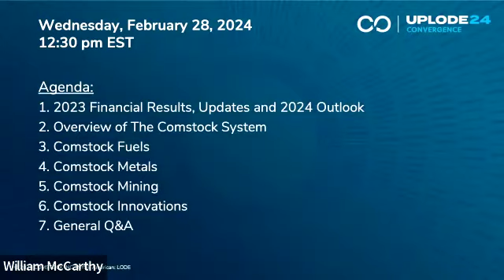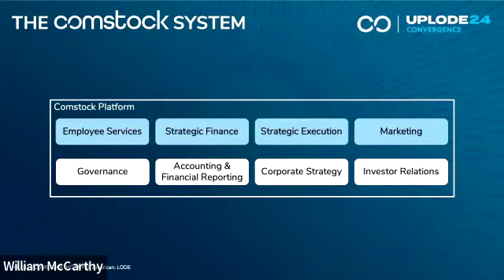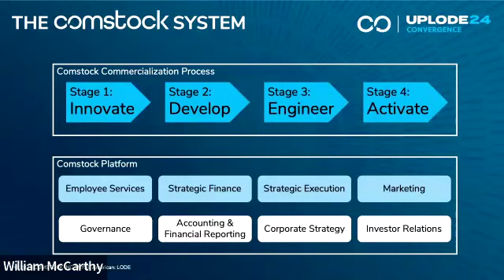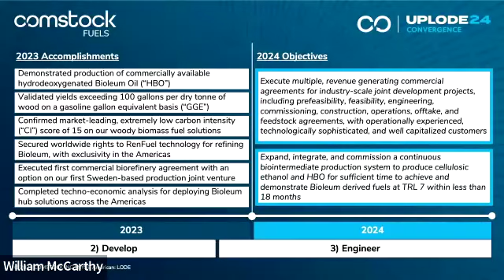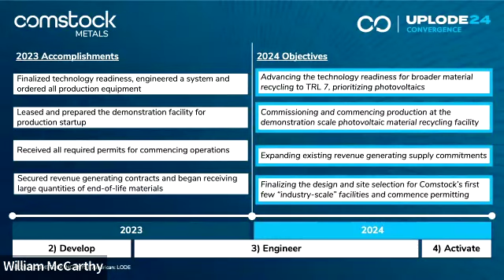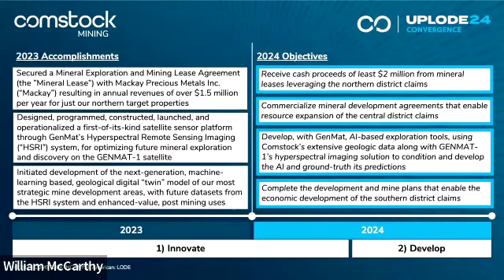Comstock Inc. (NYSE:LODE) UPLODE24 Convergence and YE 2023 Earnings and Business Update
Comstock's Executive Chairman, Director & CEO, Corrado De Gasperis, and its COO, William McCarthy, present an overview of the YE 2023 financial results, upcoming milestones, and how the Company’s systemic platform is optimizing results.

YE 2023 Results: (04:45)
2024 Outlook: (10:46)
Comstock System: (24:38)
Fuels: (30:35)
Metals: (54:20)
Mining + GenMat: (1:16:36)
Innovations: (1:37:38)
Recap Outlook: (2:01:10)